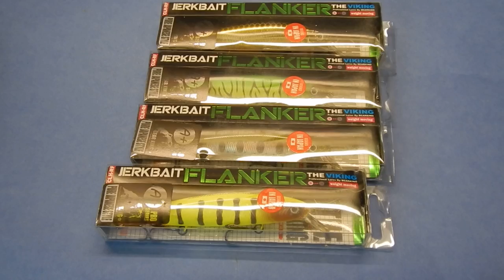BAYSQUAD 115F BEARKING. Новинка 2018 года!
Новинки 2018 года! Воблеры BAYSQUAD 115F от BEARKING, отличная копия на воблер MAGSQUAD 115.
1 копия ITO-SHINER
2 копия Rerange 130
3 Копия DUO Realis 100 SP
4 копия на Zipbaits Orbit 80
5 копия Orbit 110
6 копия Jackall Mag Squad 128
7 копия RUDRA
Ссылка на воблеры BEARKING